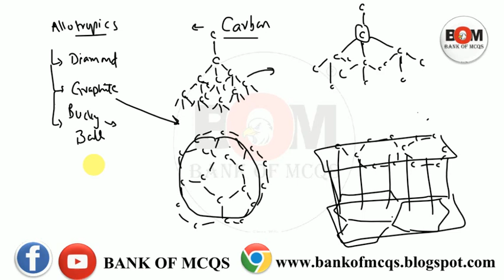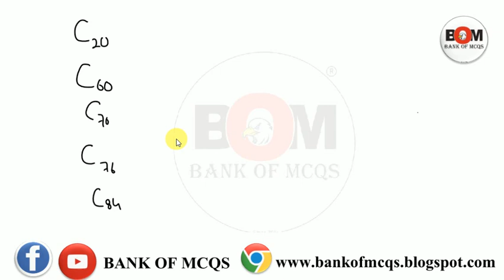Ch.15(3/5) Characteristics of Organic compounds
physics lectures play list 1 Download bank of MCQs android app for Lectures, MCQs,pdf books,sunday tests

Top 20 best books for entry tests.

Physics full course Lectures.
Chap. 01 - Measurements

Available books:
(1) 5000 Biology key points
(2) 6000 Biology McQs
(3) physics MCQs+ key points
(4) Chemistry key points+ MCQs
(5) ETEA solved papers Topicwise
(6) ETEA English
(7) physics chemistry main points.
(8) new books come with time.